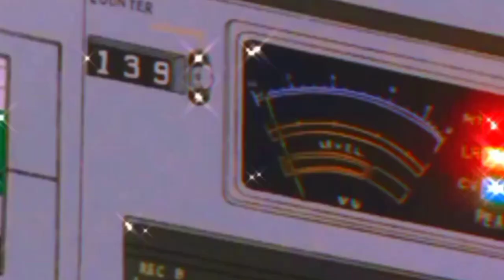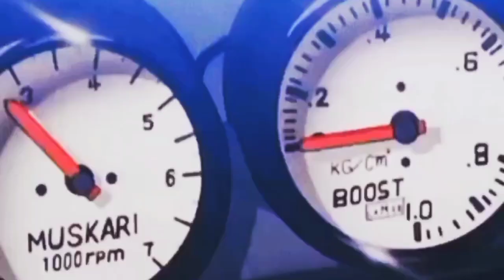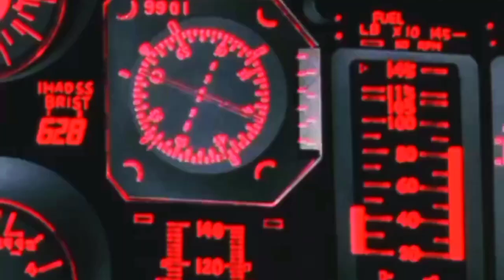Gabriela Márcia - Land of Dreams (Official Video)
Year: 2021
 • Official release: 2021
▪︎By:Gabriela Márcia

I'm a producer of Synthwave, Retrowave, 80's.
Perfect for you who enjoy the new retro wave